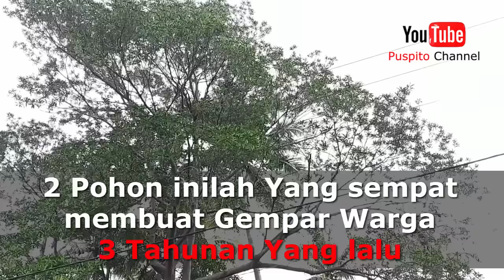Bikin Shock, Panen 2 Pohon Tembus 600 JUTA (Pohon Uang Beneran Ada Cuy..$$$)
Cek Juga Video Cerita tentang Buyer, Manfaat dan Kualitasnya Divideo Part 2

Kita semua tahu bahwa cari uang ratusan juta rupiah itu tidaklah mudah, untuk mendapatkan uang sebanyak itu, kita perlu banyak-banyak usaha, modal, ketekunan, doa,  pintar baca peluang, dan masih banyak lagi faktor yang lain.  tapi kadang-kadang semua itu tidak cukup kalau tidak disertai faktor keberuntungan.

Keburuntungan inilah yang dialami oleh seseorang di daerah blitar,  yang kebetulan adalah tentangga pak de saya. Seperti mimpi disiang bolong, tiba-tiba ada seorang saudagar yang tertarik dengan 2 pohon tua yang ada dikebunnya. Pohon ini memiliki buah kecil kecil bulat seperti kelereng, berwarna hijau waktu masih muda, dan berubah menjadi biru jika sudah tua. buah yang awalnya dianggap tidak laku dijual dan tidak ada nilainya didaerahnya, ternyata oleh saudagar tersebut perbuahnya dihargai 10ribu rupiah. Dan dari 2 pohon tersebut, katanya didapatkan hasil panen sebanyak 60ribu buah, itu artinya jika dikalikan si pemilik kebun ini seharusnya bs mendapatkan uang 600 juta rupiah hanya dari sekali panen.. tapi itu kabar Angin 3 tahun yang lalu, dan kita gak sempet kroscek kebenarannya..

Baru2 ini qt dapat kabar booming lg ada yg panen 200jt 3 pohon, kali ini kita q lgsg kroscek kebenarannya, yuk simak video berikut ini!

NB: Qt gak cantumkan contact person disini, krn tujuan kami hny semata2 utk menambah wawasan/pengenalan saja. Selain itu supaya anda tidak cepat terbawa arus dan cm ikut2an, tanpa mempelajari lebih dalam lg..Dalam menerjuni sebuah usaha sudah seharusnya anda mempelajari dan memperdalam lagi usaha yg akan anda jalani, tahu resiko, dan cara pemasarannya, klo diperlukan ya lgsg terjun study banding kelapangan. Adapun letak desanya sudah saya sebutkan divideo part 2.

Video kami sifatnya hanya cuplikan informasi, dan hanya dari beberapa orang saja, yg belum tentu orang lain merasakan hal yg sama. Kadang dalam memperdalam pengetahuan untuk usaha yg mereka jalani, orang rela membaca sampai berbuku-buku atau bahkan sampai kenegeri cina, namun sepertinya ada saja orang yang lupa akan hal itu, dan berharap beberapa menit video saja sudah cukup untuk menguasai ilmu, bahkan browsing2pun enggan. Ya sudahlah..